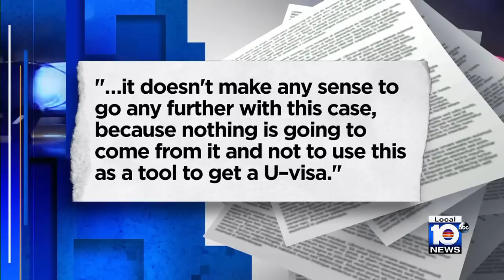Longtime Broward Sheriff's detective arrested on disturbing allegations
A longtime detective with the Broward Sheriff’s Office now finds himself on the other side of the law.